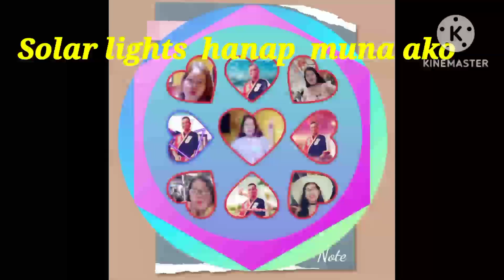SENSORS LIGHT HINAHANAP KUNG ANU-ANU NAKIKITA